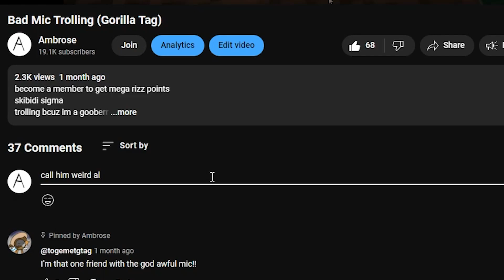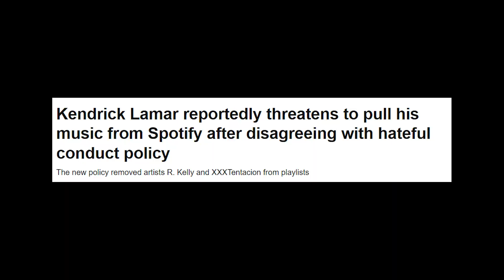It Arrived.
become member, like, and sub and u get a donut, a krispy kreme donut